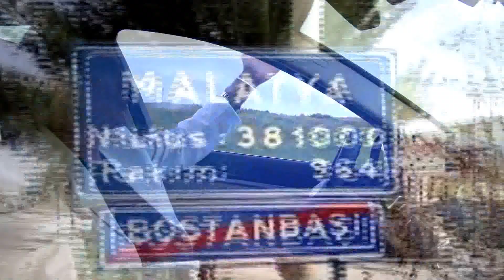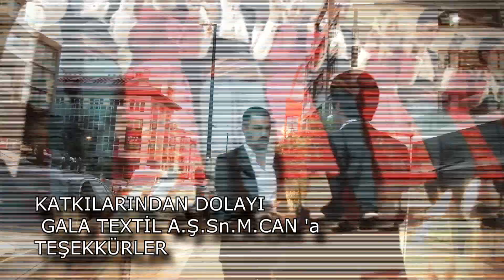YILMAZ CAN-ELAZIĞ GÜZELİ (YENİ KLİP 2014)